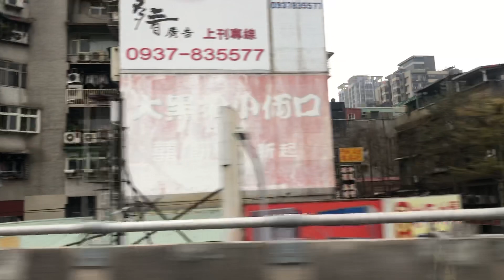2021.2.26 臺北市環河快速道路 民生西路－桂林路 沿線風光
這段影片由張哲生拍攝於2021年2月26日星期五上午6時45分，記錄了臺北市環河快速道路南下車道高架段北端起點（民生西路口）至桂林路出口之沿線東側風光。